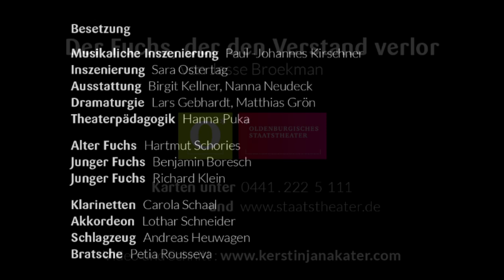Der Fuchs, der den Verstand verlor (UA)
Kindermusiktheater von Jesse Broekman
nach dem Bilderbuch von Martin Baltscheit (2010)